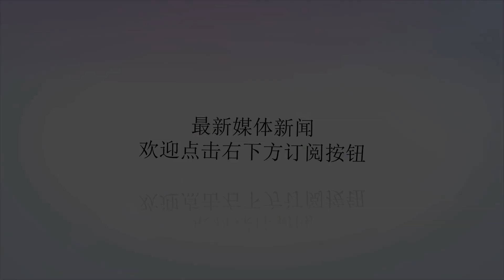土耳其这次帮了大忙，俄轰炸机奔袭四千公里，一举摧毁数十架飞机_伊德利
谢谢！原标题：土耳其这次帮了大忙，俄轰炸机奔袭四千公里，一举摧毁数十架飞机伊德利卜局势迟迟未定，自去年九月份至今，叙利亚政府军长期在伊德利卜周边待命，近期首次展开了对伊德利卜周边以及拉塔基亚省北部以及哈马省周边的武装分子打击行动。而俄罗斯空天军，自去年9月份停止了对伊德利卜武装分子的空袭后，日前再次展开大规模空袭行动。据俄罗斯卫星社消息：日前，俄罗斯空天军部队出动多架图-22M3战略轰炸机，奔袭长达4500公里后，对伊德利卜省境内的武装分子军火库发动空袭，一举摧毁了武装分子数十架无人机，此外据保守估计，至少有数百名武装分子在此次空袭中被炸身亡，而俄罗斯空天军之所以能够大获全胜，关键还得益于土耳其方面此次大力相助。原来，伊德利卜省武装分子近期再次得到了大批无人机的援助，企图通过无人机对俄军赫梅米姆空军基地发动偷袭，俄军在掌握大量线索后，土耳其军方首次向俄军提供了精确坐标。随后，俄罗斯空天军从本土起飞多架图-22M3“逆火”战略轰炸机，奔袭长达4000多公里后，对伊德利卜武装分子军火库发动精确空袭。与此同时，叙利亚政府军日前也对伊德利卜周边的“征服阵线”武装分子采取攻势，出动大口径火炮、火箭弹以及迫击炮等，轰炸武装分子前沿阵地，为随后即将到来的总攻扫清障碍。值得注意的一点就是，土耳其方面作为伊德利卜局势的重要一方，此前即便伊朗和俄罗斯联手相劝，土耳其也不愿意在伊德利卜问题上向俄叙联军做出让步，但是长期以来伊德利卜境内武装分子的表现，让土耳其方面也无可奈何。去年，俄罗斯与土耳其达成了伊德利卜协议，但是伊德利卜境内的武装分子迟迟不愿意履行该项协议，并且接连向俄叙联军发动反击，这样一来土耳其方面也难以站稳脚跟。而随着叙利亚局势不断朝着光明的一面发展，土耳其也渐渐认识到，继续与叙利亚保持敌对关系没有任何好处，这才在伊德利卜局势上做出重要让步。此外，俄罗斯空天军图-22M3战略轰炸机此次长途奔袭4500公里发动空袭，无疑是向外界证明俄空天军的远程打击能力，因为当前世界局势高度动荡不安，美俄《中导条约》彻底告吹，乌克兰方面近期开始在俄乌边境试射新型导弹，甚至逮捕了克里米亚地区一名士兵，为此，俄罗斯军方此时急需亮剑来震慑对手。